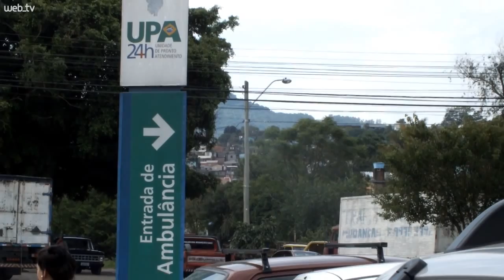Secretários da Saúde vão em busca de R$ 30 milhões de repasses atrasados